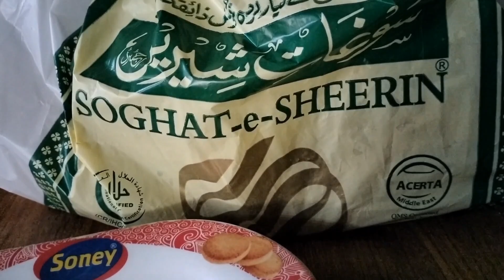Garmi ka haal| ghar ki routine| house wife daily vlog| life with ujala| my lifeupdate